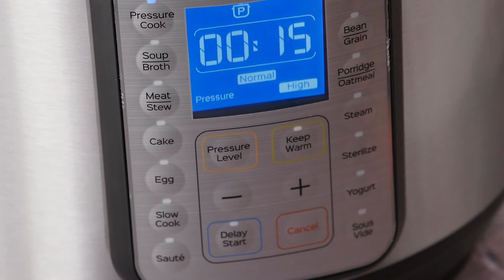Instant Pot Buffalo Chicken Wraps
Chicken that comes out fall-off-the-fork tender is the best part of an Instant Pot! Try our recipe for Buffalo Chicken Wraps for a healthy, low-carb meal.

Good Foods Buffalo dip has classic tangy buffalo flavor in a creamy almond-veggie dip with sweet red onion and a hint of cilantro. No added flavors. All real flavor, less fat.

Ingredients
• 1 cup low-sodium chicken broth
• ½ cup buffalo wing sauce
• 2 chicken breasts
• ½ tsp garlic powder
• 1 tsp onion powder
• 4 romaine leaves, rinsed
• 1 celery stalk, julienned
• 2 tbsp green onion, chopped
• 1 cup red cabbage, thinly sliced
• 4 tbsp Good Foods Buffalo Dip
Instructions
1. Add chicken broth, buffalo wing sauce, chicken, garlic powder and onion powder to an Instant Pot. Set to manual high pressure for 15 minutes. When finished cooking, quick release pressure using a towel or tongs to protect your hand from steam. (Letting it naturally release is ok, too).
2. Remove chicken from pot and place on cutting board. Using two forks, shred chicken, then return to pot. Set Instant Pot to Sauté and let it cook until all the liquid is absorbed, about 10 minutes.
3. In a medium bowl, add shredded chicken and Good Foods Buffalo Dip; stir until combined.
4. To assemble, fill each lettuce leaf with shredded chicken, celery, green onion and red cabbage. Enjoy!